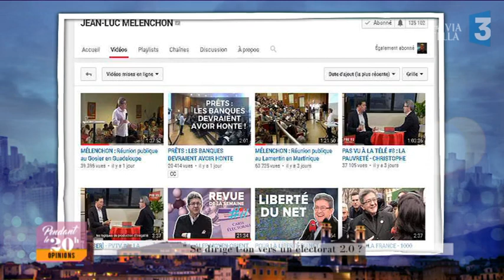"Pendant le 20 H"" du 16/10/2017 ""Electorat 2.0"